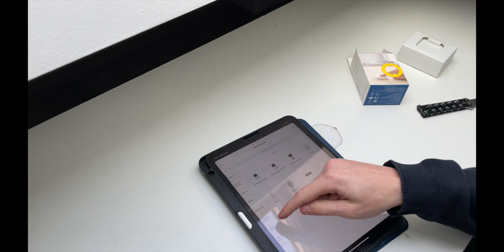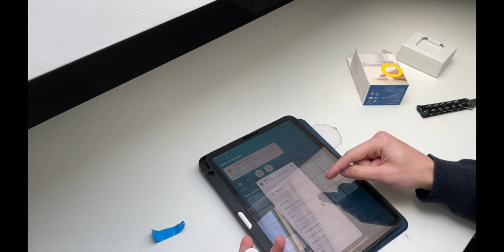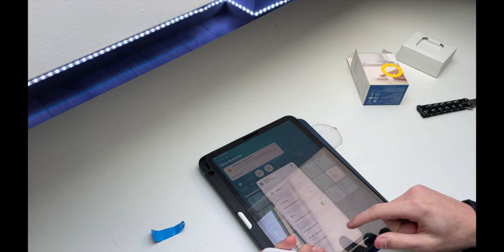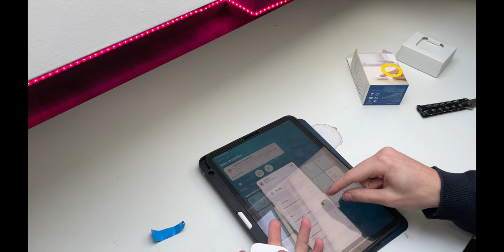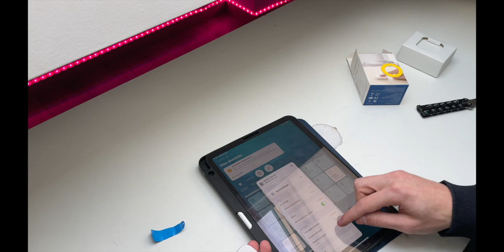Aqara Bouton sans Fil Intelligent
▼▼ Lien ▼▼

▼▼ Ajoute Moi !! ▼▼